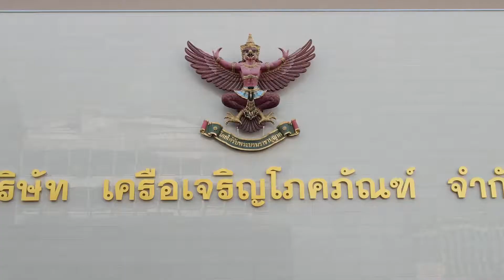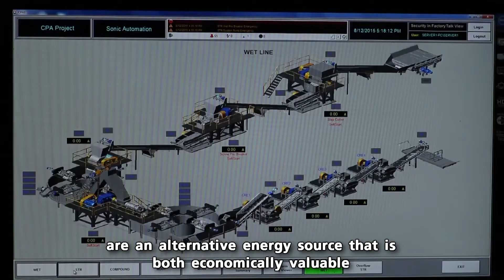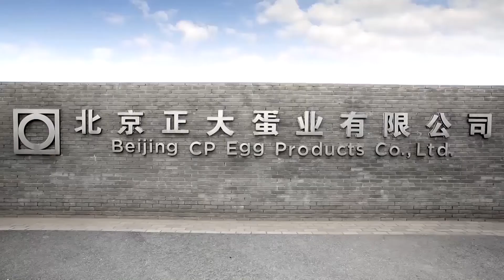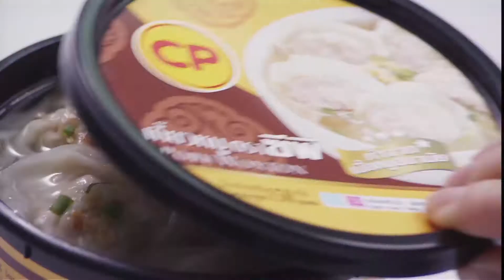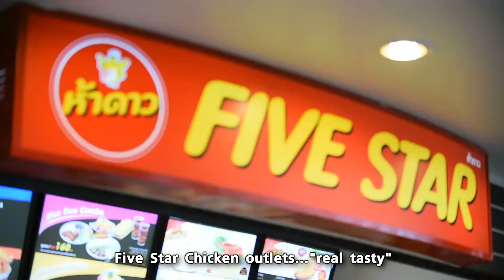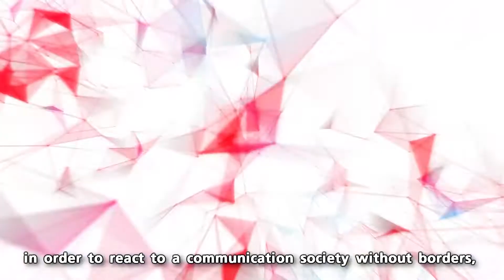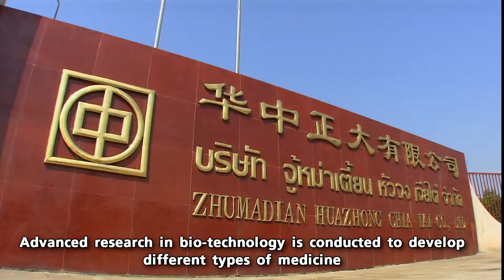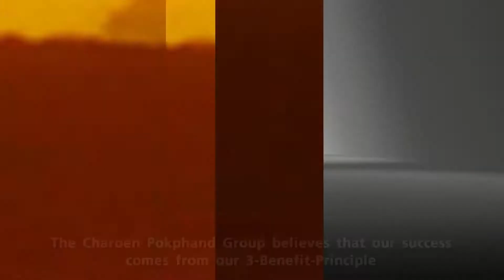ธุรกิจของเครือเจริญโภคภัณฑ์